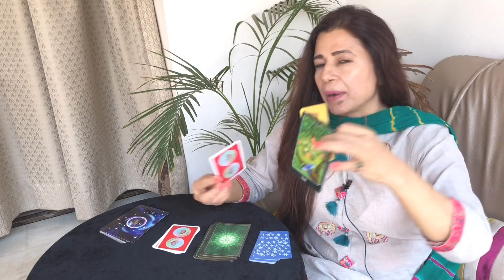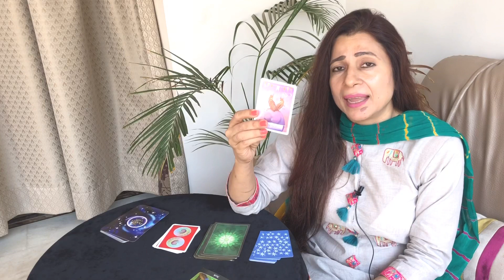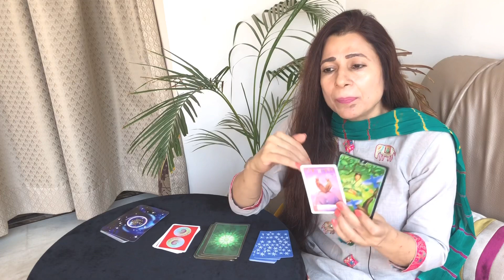Gemini Saptahik Rashifal | 26 Oct - 1 Nov 2020 | मिथुन राशि साप्ताहिक राशिफल | Weekly Tarot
Gemini Saptahik Rashifal | 26 Oct - 1 Nov 2020 | मिथुन राशि साप्ताहिक राशिफल | Weekly Tarot | Jyotish